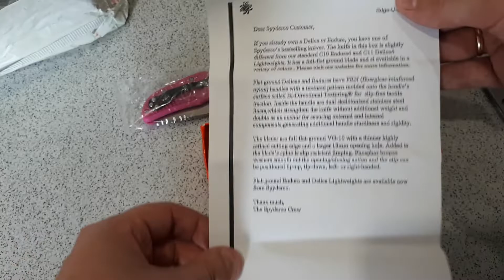≡ Нож Spyderco Endura Эндура (копия)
Замок немного туговат. Клинок тоже ходит туго, возможно осевой перетянут.  Придется разбирать. Но за 15$ всё равно нормально.